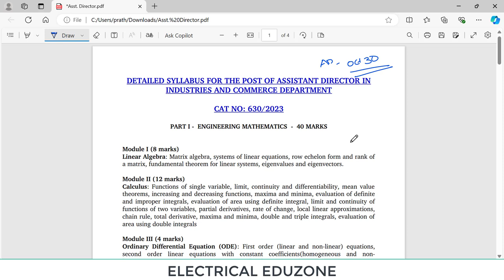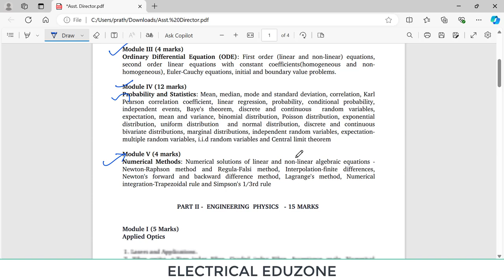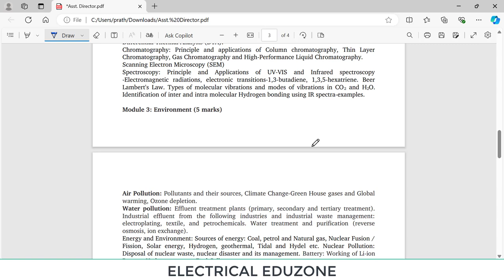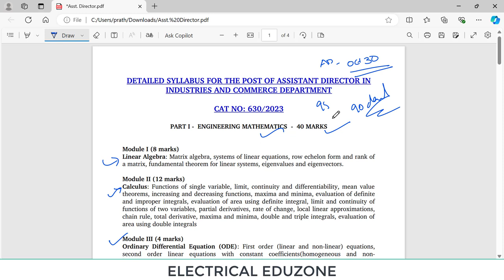Assistant Director | Syllabus Changed | Electrical ❌|Mechanical ❌ | Civil ❌